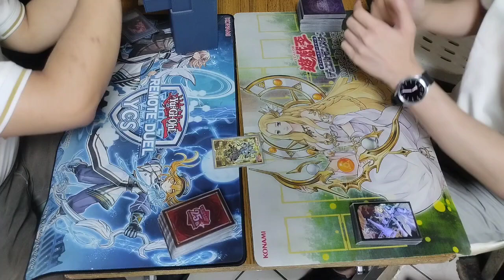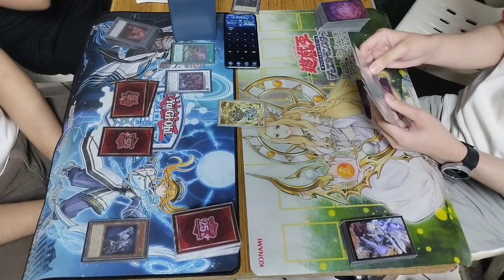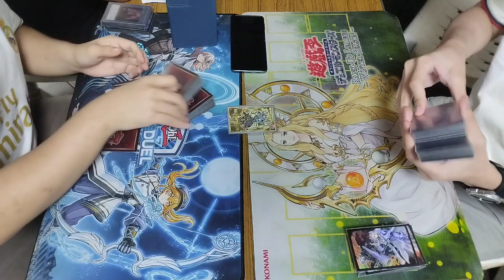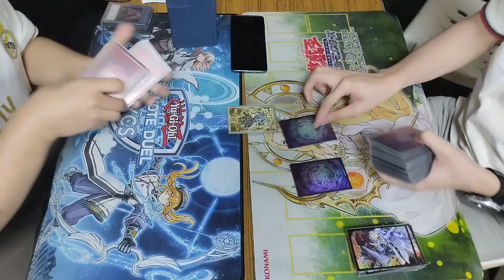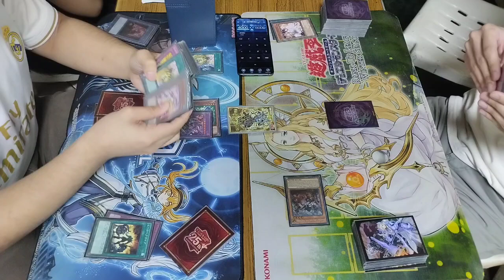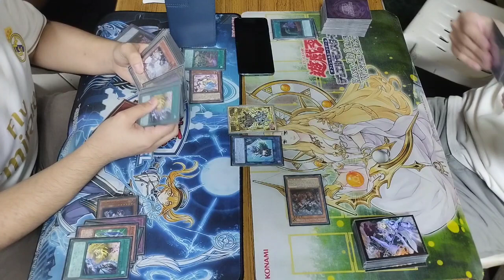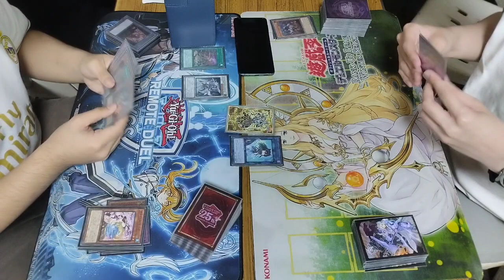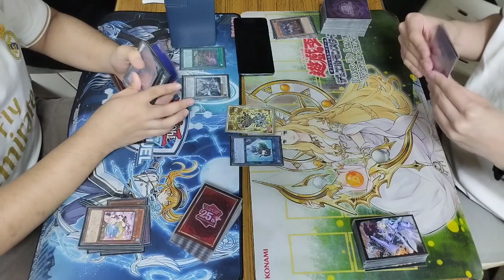Yu-Gi-Oh! - Chimera Branded vs Mannadium | Kai-Duelists Championship Series 2023 | OCG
Denver Almeria (Mannadium) vs Christian Delgado (Chimera Branded)